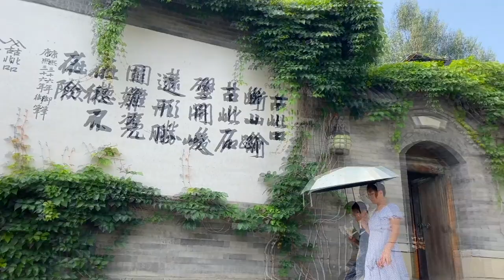Cidade das Águas na China parece com lugar da Europa